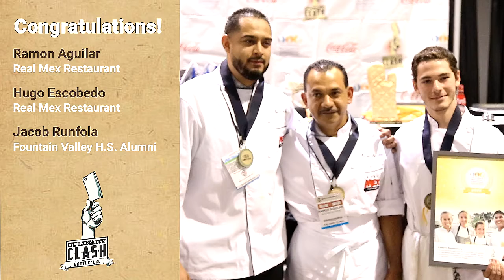Real Mex Culinary Clash 2016